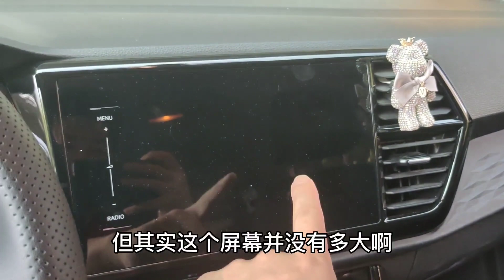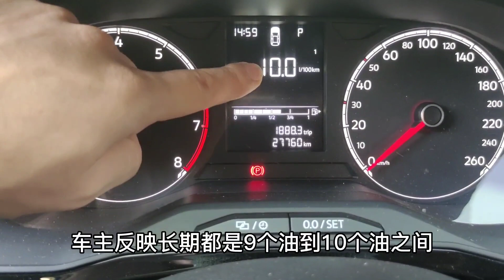一汽大众捷达品牌质量怎么样？值不值得买？修理工带你现场了解！【小韩修车】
Hello，大家好！